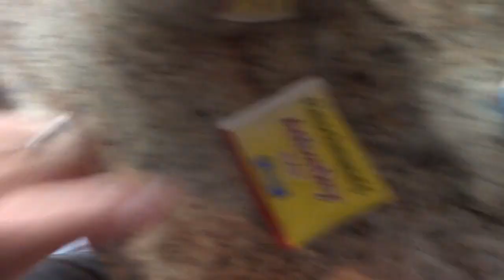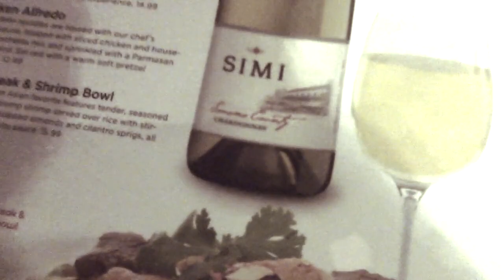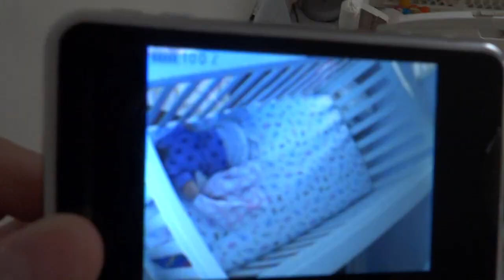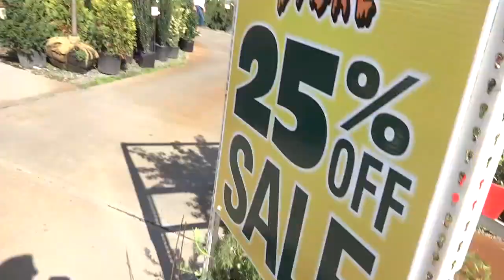KID ON THE LOOSE ||448| ThePlusSideOfThings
I started vlogging because I thought it would be fun to document my life and put it on YouTube; and after over a year of doing it, I found out I was right. It was fun! I carry a camera everywhere I go. I am a parent to an amazing little girl, I have an amazing wife and I will be sharing my experience through life with all of the Internet.

Send Us Mail:
ThePlusSideOfThings

About ThePlusSideOfThings